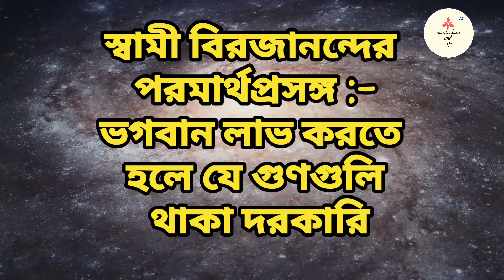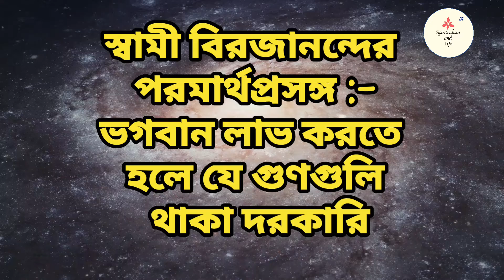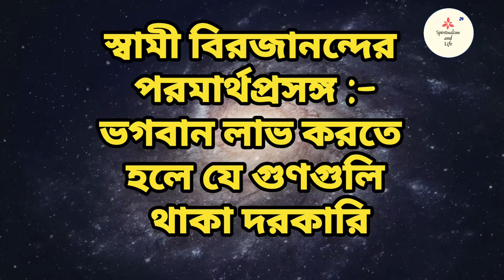ভগবানকে লাভ করতে হলে যে গুণগুলি থাকা দরকার : স্বামী বিরজানন্দের "পরমার্থপ্রসঙ্গ" অনুসারে